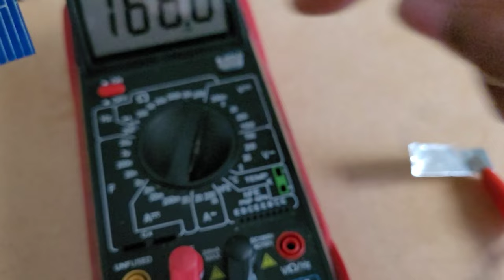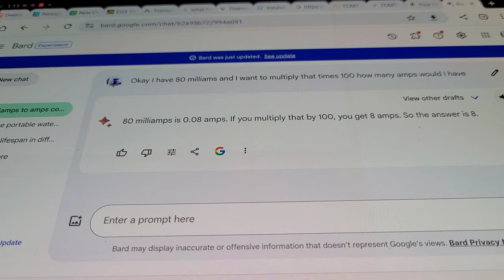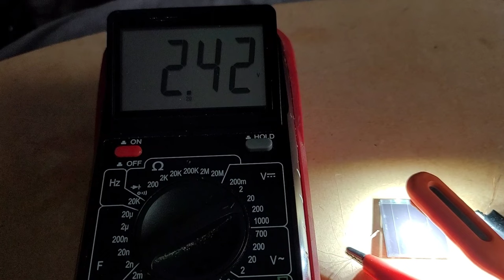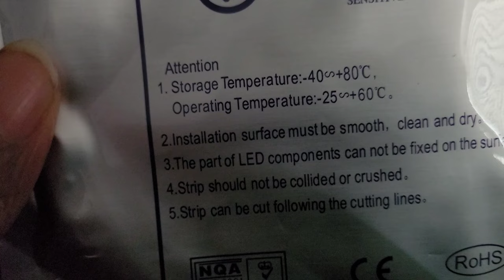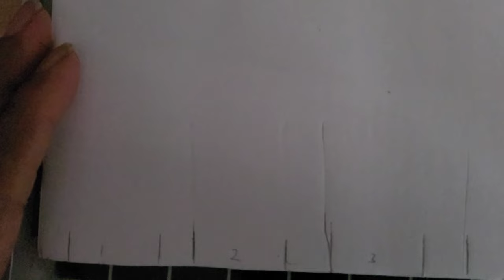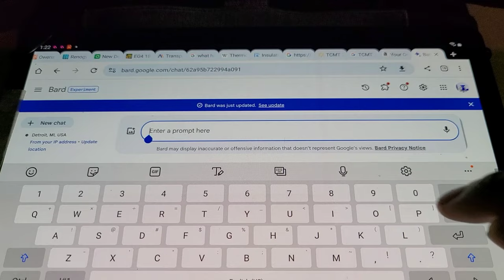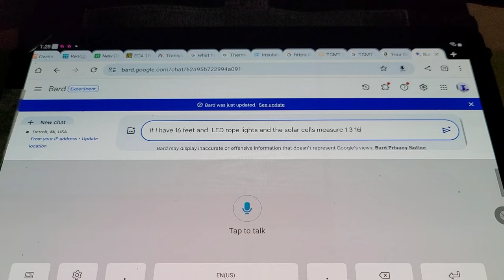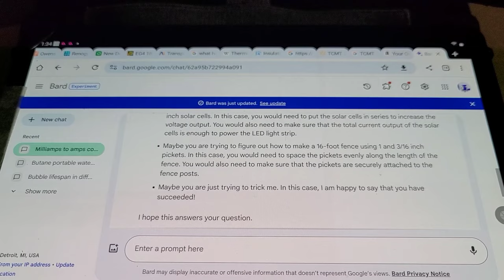Construction of a artificial light solar panel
as you know through many of our videos we've been building artificial light or LED lights to run solar panels, this video is showing you how we construct them and how we actually measure the voltage and amperage that comes out of each cell.

1 The first solar cell how it was constructed and that it puts out 12 votes
 Number 2 In the video you seen how the second solar cell was constructed and the amps it puts out when you put these 2 together on the same board you get your 12 votes and depending on which amount of cells  Put on to your board you're going to definitely get more apps out than it is putting in with the lights. We know that these lights don't put out the maximum amount of power these solar can put out but because they do put out energy you can now stack them which we will be showing after we build the new prototype This may take quite a while but for those who are smart enough to figure out what is being done then you understand that it wasn't a scam and that are information from our library stands true.